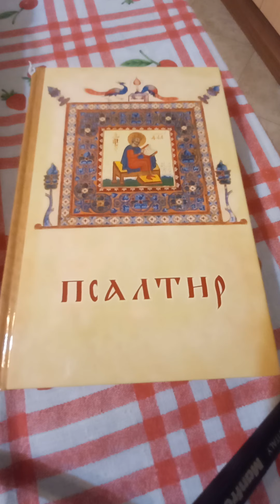ЧЕТИРЕДЕСЕТ И ВТОРИ ПСАЛОМ